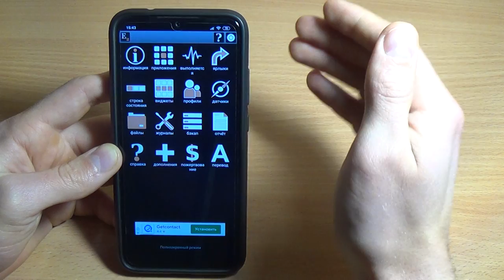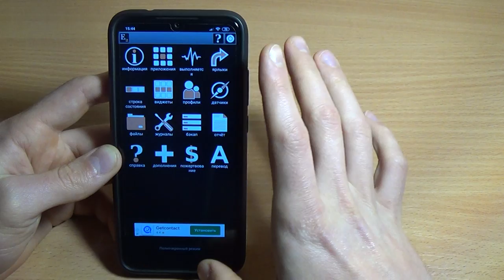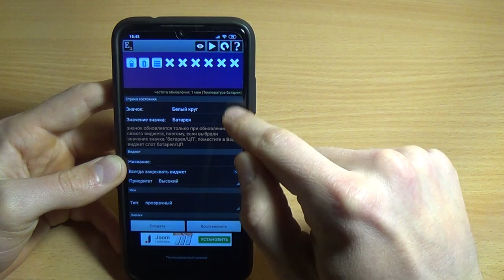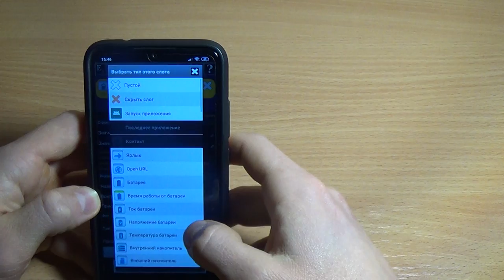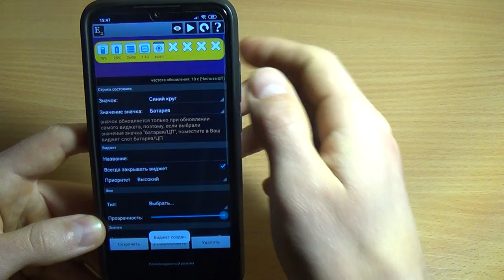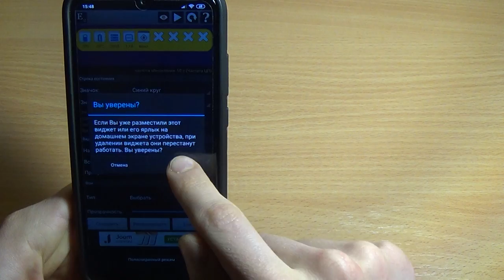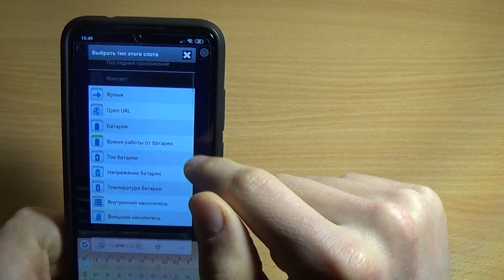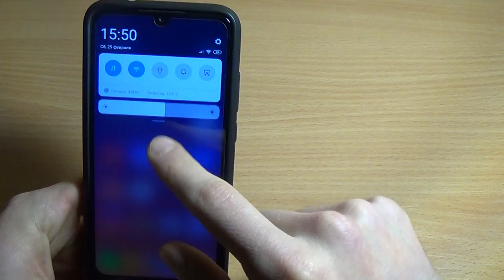ЭТО ПРИЛОЖЕНИЕ ПОМОЖЕТ ВАМ КОНТРОЛИРОВАТЬ СМАРТФОН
Ребят, оставьте пожалуйста отзыв, кому понравилось это приложение или не понравилось. Лично мне понравилось!
А как Вам?

Коротко говоря - приложение под названием Elixir 2 поможет вам полностью контролировать работу систем вашего смартфона в одном созданном вами виджете или строки для уведомлений!
Довольно полезное и практичное приложение!
Буду вам очень благодарен за поддержку!